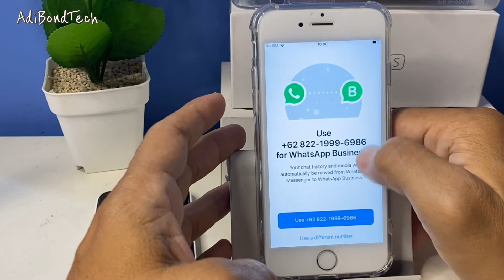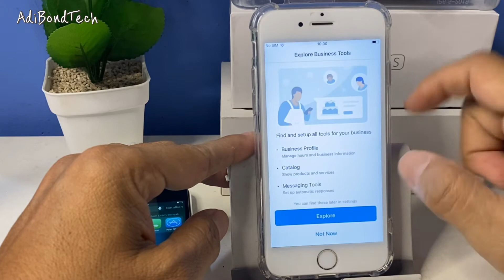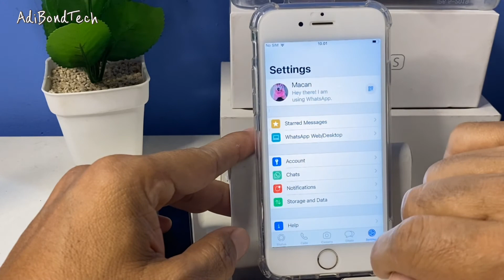Cara Pindah Whatsapp Biasa Ke Whatsapp Bisnis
ingin berpindah dari whatsap (WA) biasa ke whatsapp bisnis
-apakah chat akan hilang saat pindah
-apakah foto video di whatsapp akan hilang saat pindah ?

 tonton ya gaes*
My Camera? :
Shot with iphone
My Microphone? :